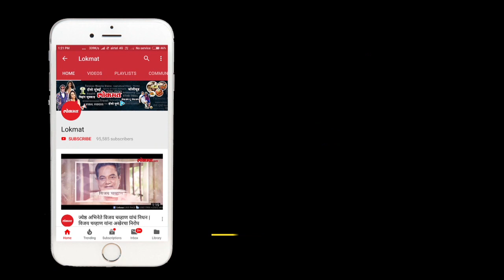Kolhapur Mayor Elections: Hasan Mushrif and Satej Patil end up fighting with Police |Kolhapur News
Kolhapur News: Election of Kolhapur Mayor: Hasan Mushrif, Satej Patil's Controversy with Police